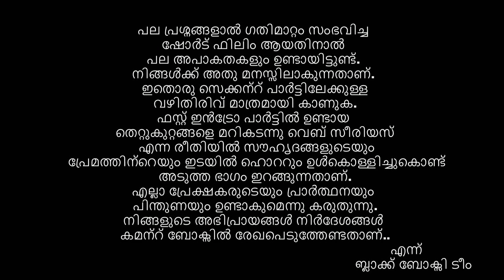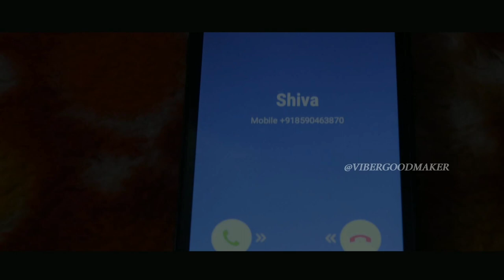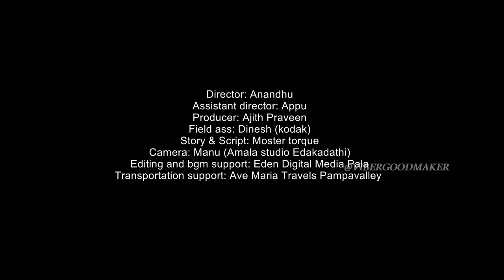Vismaya Black Boxe// വിസ്മയ ബോക്ക് ബോക്സ്‌ // Short Film // Vismaya Black Boxe Original Video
It's a short fill that created by my brother. It's an usual problem that faced by our society. It's our first attempt forgive if we make any mistakes from our side❣️.Don't for get to support guys🥳.